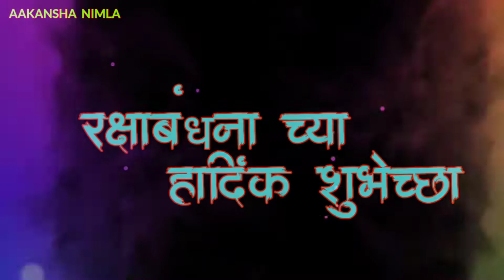रक्षाबंधना च्या हार्दिक शुभेच्छा --❀-- || Rakshabandhan Status 2022 || Happy Rakshabandhan